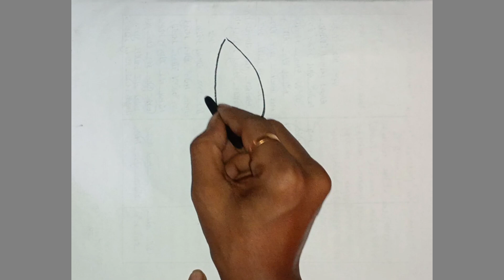How to draw a Flower step by step/How To Draw Different types of flowers /Pencil Sketch flower Draw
Published on  Oilpastel Color painting for beginners of Sunsine landscape and trees step by step. I tried to keep thing painting simple and easy. Hope you will enjoy this.

How to draw simple scenery art for beginner
Simply scenery drawing
Watercolor painting tutorial landscape easy
How to draw a landscape scenery
Oil pastel painting for beginners step by step
Easy scenery drawing with acrylic paint
How to draw with oil pastel colour
Nature drawing simple with colour
Village scenery drawing with acrylic paint
Village scenery drawing with oil pastel
Village pencil drawing easy and beautiful
Adult colouring tutorial
Colouring tutorial
Paint and ship tutoria
Paint night tutorial
Guided painting
How to paint a
Javed tabatabaei watercolor
Watercolor painting tips and trick
Watercolor tutorial for intermediate
Watercolor technique for beginners
Watercolor painting for beginners
Watercolor painting lesson wash technique
Watercolor technique advance
Watercolor painting technique landscape
Watercolor background technique
Best watercolor painting tutorial
Full scenery with nature sounds
Competition scenery drawing
Competition painting for class 12
Colouring video
Colouring show
Rainforest scenery
Toddler painting
Photo scenery
How to grol
Art hub fall
Beautiful scenery drawing for kids
How to draw beautiful drawing with watercolor
How to draw scenery in easy way
Village life drawing easy oil pastel
Easy landscape painting for beginners acrylic painting
Is it going and colouring with oil pastel colour
Painting ideas in a easy
Beautiful drawing with oil pastel colour nature scenery drawing
Watercolor painting ideas scenery
Scenery drawing easy for UKG class
drawing idea for class 1
Pencil sketch drawing idea
Pencil sketch drawing flower
Scenery drawing for class 6
How to draw landscape scenery of beautiful nature
Fall scenery with nature sound
Drawing picture easy and beautiful nature
Beautiful nature drawing easy for kids
Beginners drawing easy and very simple step by step
Drawing idea
Painting idea for beginners
Beautiful scenery drawing for class 5
How to draw beautiful scenery painting
Beautiful scenery drawing for class 4
Drawing picture of Nature with colour easy and very simple
Drawing picture easy with pencil scenery
Beautiful scenery drawing for class 10
Nature drawing with colour easy and beautiful
Beautiful scenery drawing for competition
Beautiful scenery drawing for competition beginners drawing
Unique drawing for beginners and kids
Landscape drawing and Indian village painting
How to draw nature scenery with watercolor
How to draw Indian village painting with poster colour
Soft pastel colour scenery drawing
Acrylic colour painting
Acrylic colour painting idea for kids and beginners
Landscape drawing very easy and simple beautiful watercolor
How to make beautiful scenery with pastel colour
Easy scenery drawing for kids step by step
Easy landscape drawing for kids and beginners learn house and nature simple
How to draw a simple landscape picture glitter painting for kids
How to draw beautiful sunset in beach easy scenery drawing
Real drawing versus my drawing
How to draw a beautiful landscape scenery
Village scenery drawing
Sunshine drawing
Sunset drawing
Rainy day drawing picture
Nature rainy day drawing picture and colouring